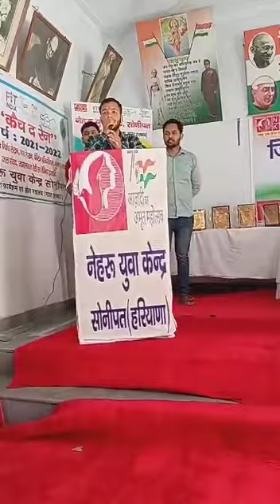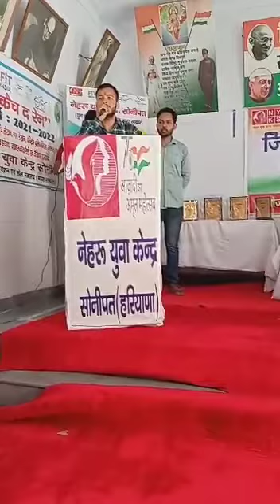k kha ke jaamya bhagat singh song Deepak Sharma